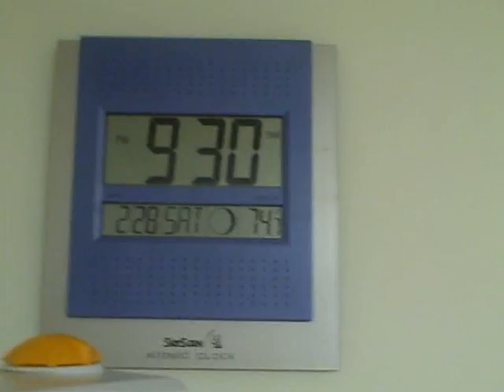14 A&W Final days